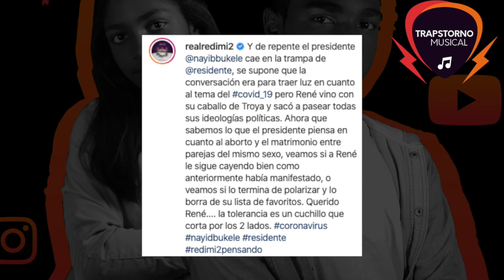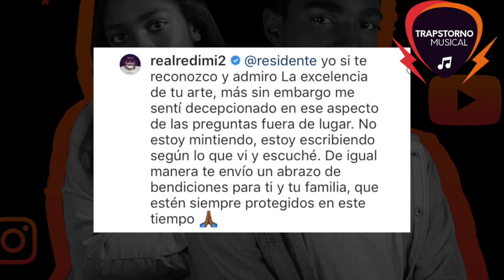REDIMI2 reprende a Residente